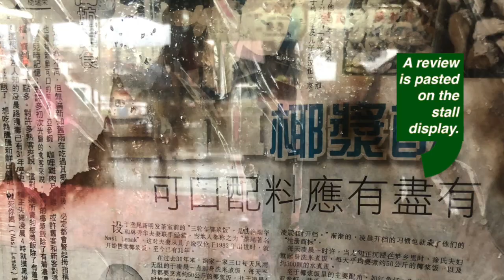Penang's Top 6 Best Chinese Pork Free Nasi Lemak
Manaweblife discovered a nasi lemak served buffet-style, operated by Chinese and pork-free. The main stall in Paya Terubong, Penang has a three-decade history and has been rated as the top 6 nasi lemak hot spots in Penang by Penang Foodie.This original stall still exists and is operated from a pushcart trishaw, which is reflected in the Chinese name of the stall. This original stall starts as early as 4am, to cater for the residents and industrial estate workforce, and often finishes around 10am.

 Take a look at this video that showcases the family-run second stall, also in Ayer Hitam, serving the same style nasi lemak, opens every day except Tuesday from 4:30pm till 9:00pm. This stall has been here at this location for over five years now. See why and what makes this nasi lemak stall a favourite amongst locals and visitors from all over. Their sambal, chicken curry, soy sauce chicken, and sauteed prawns in tangy sauce are amongst the highlights.

 Still hungry for more? Go check out the many other foodie videos about Penang on this channel.

Second stall address : 10-I, Air Itam Road, Penang, 11500, Ayer Itam, Pulau Pinang, 11500
Business hour : 4.30 pm to 9.00 pm. Rest on Tuesday.